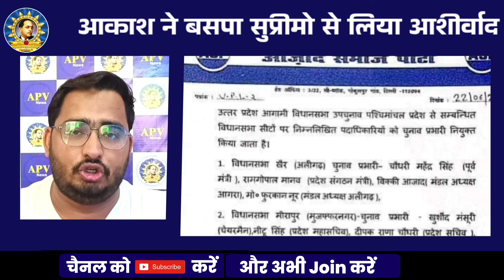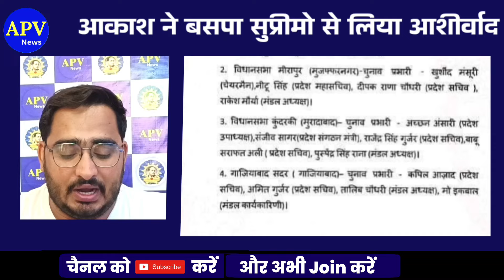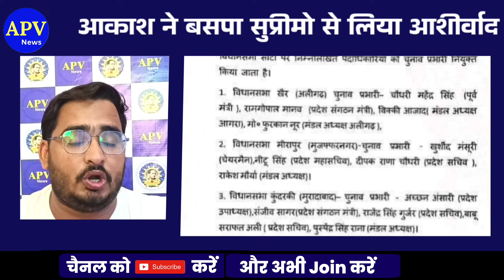मायावती की बैठक के बीच सांसद चंद्रशेखर आजाद का बड़ा फैसला | Bhim Army | Chandrashekhar Azad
About Channel -

Noratram Loroli

हमसे जुड़े -